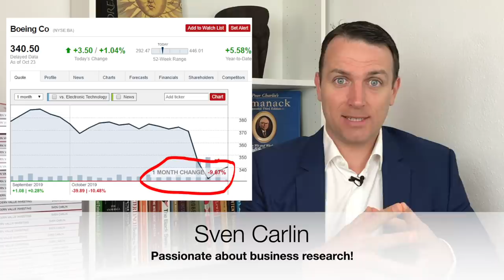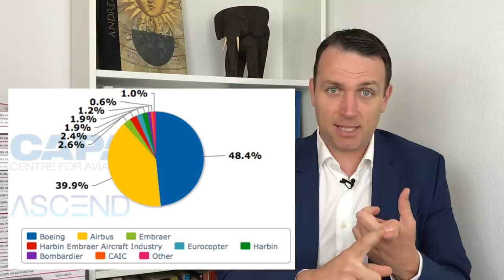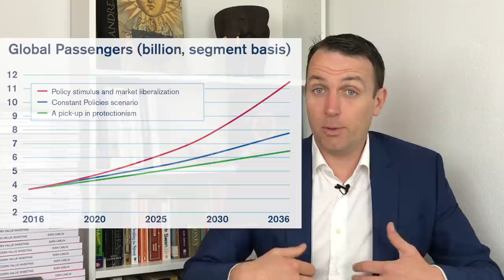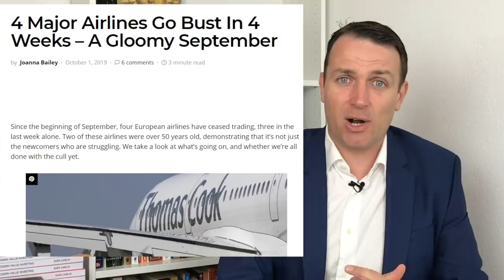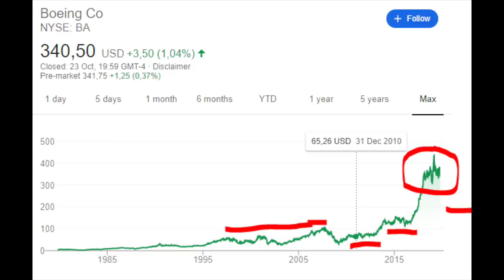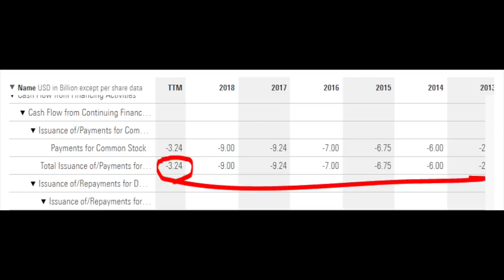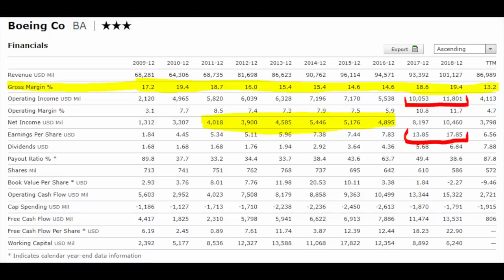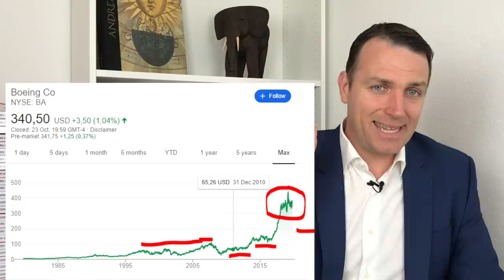Boeing Stock Analysis - Margins, Buybacks And Boeing Stock Price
Boeing is a great business but Boeing Stock - BA stock - might not be a great investment over the long-term. Ryanair's CEO says how margins for Boeing earnings will contract, Boeing stock price has been pushed up thanks to huge buybacks that have cost Boeing billions.

I am also a book author:
Modern Value Investing book: